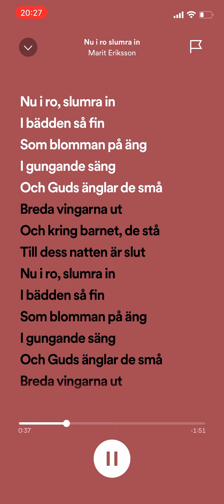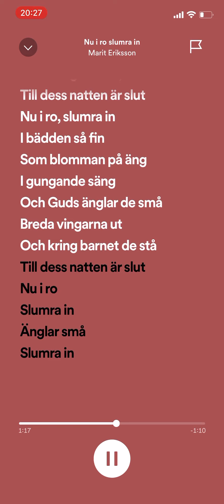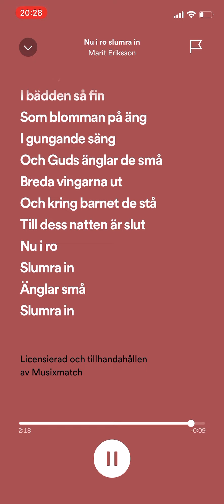Marit Eriksson - Nu i ro slumra in (med text)